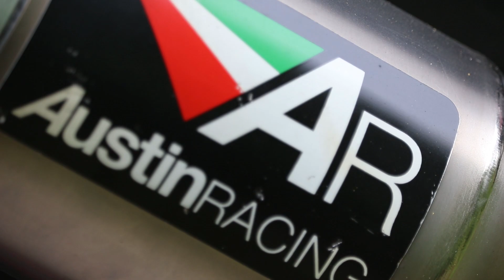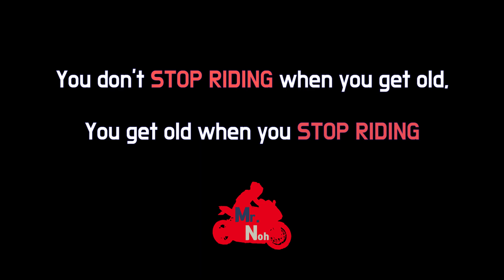Rock the road | HP2, S1000RR, R1M, R1000R, PANIGALE 899 [Mr. Noh]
[Mr. Noh | 미스터노]

Me and my friends went out ride around Hwacheon in KOREA

[Mr. Noh | Music]
Song: NEFFEX - Crown

[Mr. Noh | VEHICLE]
2008 Suzuki Address V125g
2014 Ducati Panigale 899

[Mr. Noh | CAMERA]
Gopro Hero5 Black
Cannon Kiss x9i(200d)

[Mr. Noh | Recorder]
Zoom H2N

[Mr. Noh | PROGRAME]

[Mr. Noh | Email]